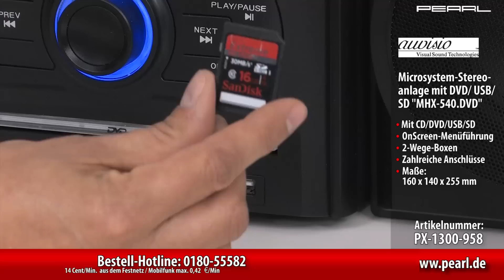auvisio Microsystem-Stereoanlage mit DVD/USB/SD "MHX-540.DVD"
Die Alles-Drin-Anlage: Musik, DVD-Filme, Mediaplayer & Karaoke-System

Lassen Sie sich jetzt vom vielseitigen Allround-Entertainer verwöhnen: Der perfekten Kombination von DVD-Player und soundstarker HiFi-Anlage. Sogar die passenden 2-Wege-Boxen sind hier schon inklusive!

Vor allem platzbewusste Kinofans sind begeistert: Die schlanke Micro-HiFi-Anlage findet auch in die kleinste Studentenbude einen Stammplatz. Mit den stylischen Stereo-Boxen mit großzügigem Bass-Reflexrohr lassen Sie es dann so richtig krachen.

Glanzstück ist natürlich der integrierte DVD- und Mediaplayer: Ihre Lieblingshits spielt der elektronische Alleskönner in bester Qualität von CD, SD-Karte und sogar von USB-Stick und -Festplatte! Über SCART- oder A/V-Anschluss zaubert der Ihre Lieblings-Blockbuster auf TV-Gerät & Beamer.

Für den vollen Komfort nutzen Sie die praktische Fernbedienung. Damit steuern Sie ganz easy durch den Videoabend oder starten Ihre kleine Party mit Freunden und Familie.

Zum lustigen Partyspaß wird der peppige Soundwürfel auch durch seine Karaoke-Ausstattung. Gleich 2 Mikrofone lassen sich an den Entertainer anschließen. Da ist die Spaßgarantie gleich mit drin.

    Micro-HiFi-Anlage mit CD & DVD-Player, UKW-Radio, Mediaplayer in einem
    Multi-Talent: Spielt Fotos, Musik und Videos von CD, DVD, USB-Stick oder direkt von SD/MMC-Karte
    Intuitive OnScreen-Menüführung (OSD)
    Komfortabler Mediaplayer: MP3, WMA, MPEG, JPEG, BMP, GIF
    Digitaler Koaxial-Ausgang für weitere Sound-Wunder
    Schicke edel-blaue Beleuchtung für Volume-Controller & DVD-Schublade
    2-Wege-Boxen mit Bassresonanz-Öffnung
    Musikleistung: 2x 20 Watt RMS
    2 Mikrofon-Eingänge für Karaoke und Co
    Klinke-Anschluss für Smartphones, Handys und MP3-Player
    USB2.0-Host für USB-Sticks bis 32 GB und Festplatten bis 2 TB
    SD/SDHC-/MMC-Cardreader für Speicherkarten bis 32 GB
    Zahlreiche Anschlüsse: 1x Mikrofon-Eingänge 3,5 mm, 1x 3,5 mm-Klinke-Ausgang, A/V-in, Digitaler Audioausgang (Koaxial), SCART-Out, Lautsprecher-Klemmen
    Superkleine Maße: 160 x 140 x 255 mm, Box: 140 x 216 x 173 mm
    Boxenkabel: jeweils ca. 150 cm
    Inklusive Fernbedienung, 2 Lautsprecher-Boxen, AV-Kabel 3xCinch auf Cinch, Adapterkabel (3,5 mm Klinke auf Stereo-Cinch), Anleitung